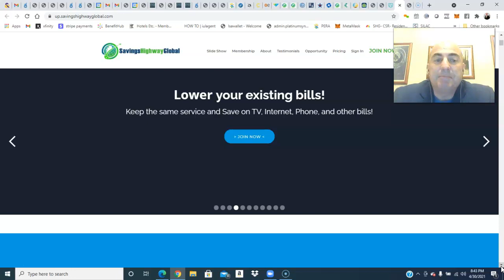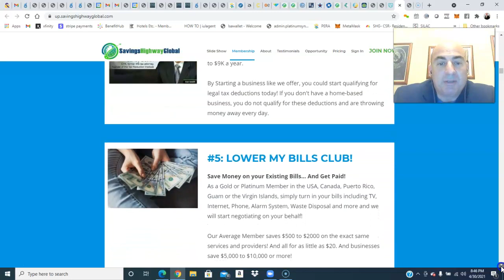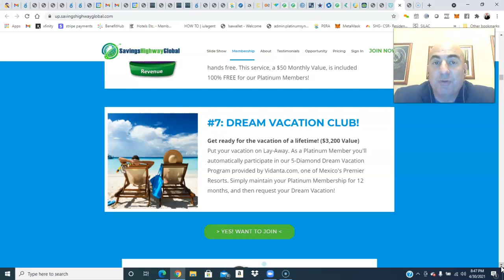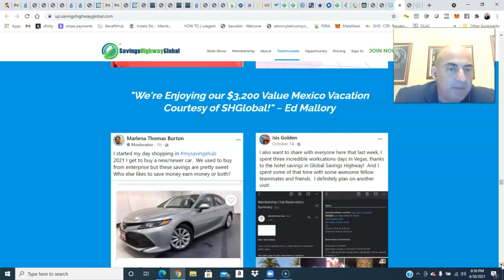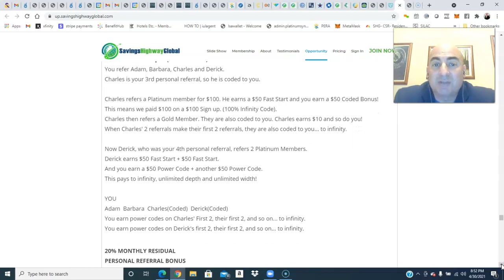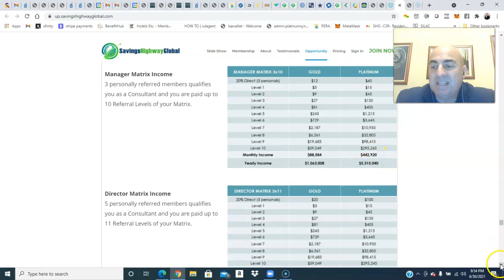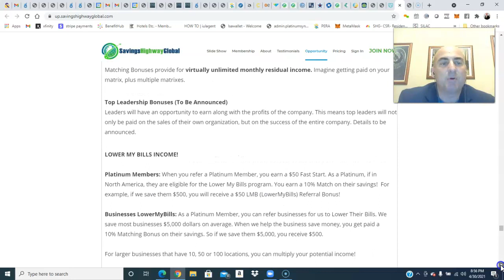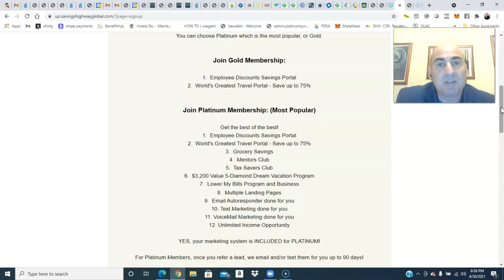Savings Highway Global Official 16 Min Webinar By Bill Constain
Savings Highway Global Official Webinar Get Back to the Person who shared this video with you and get started today. All Results Will Vary*** You also can see our brand new website funnel 2 minute video and then get signed up.